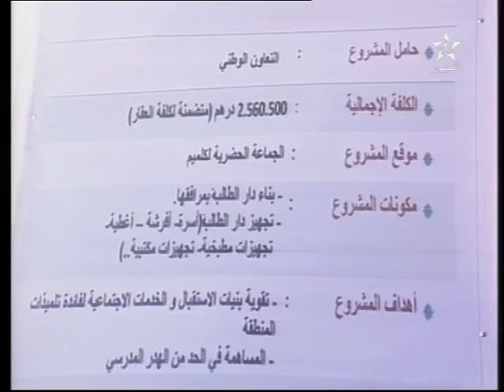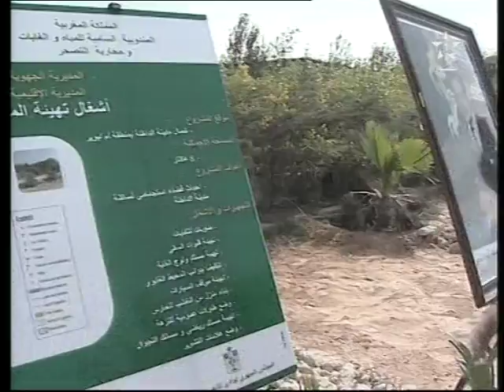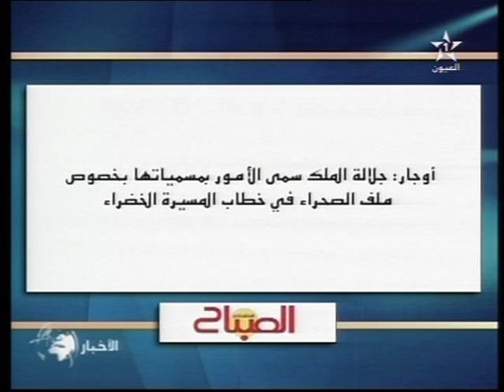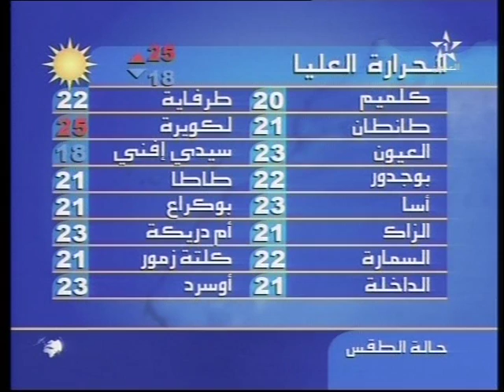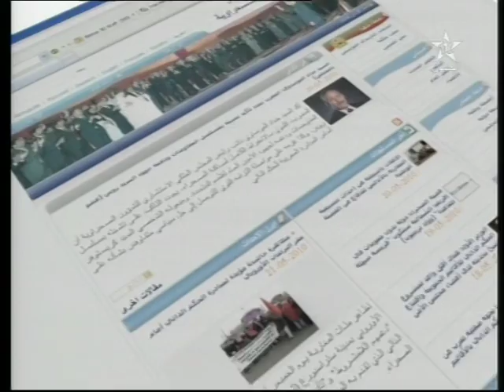نشرة الأخبار ل 18/11/2013